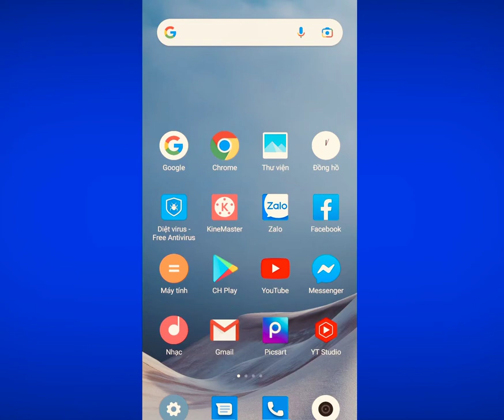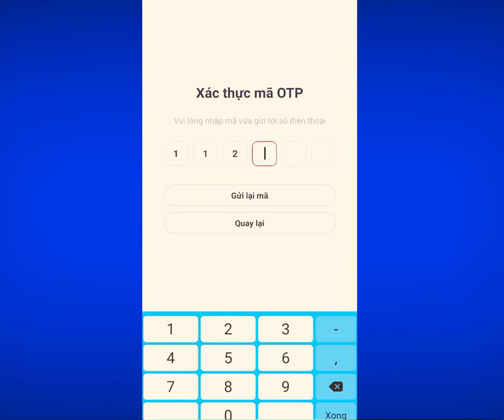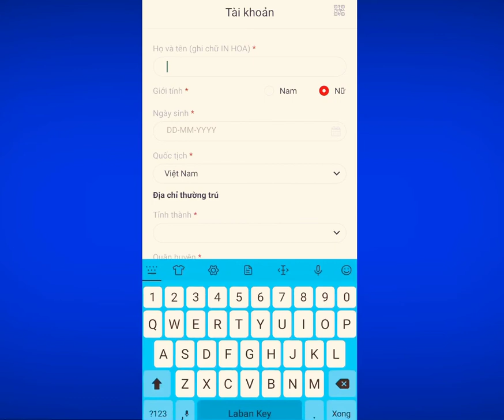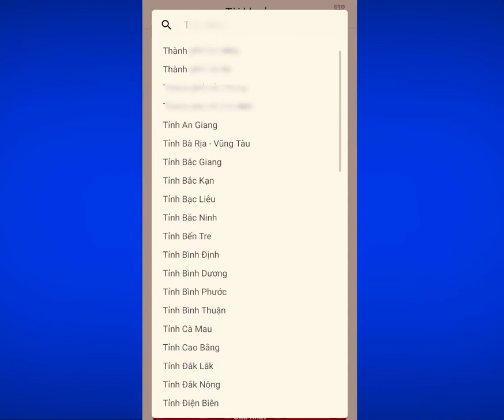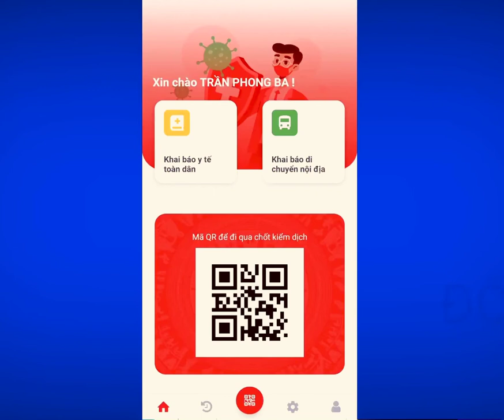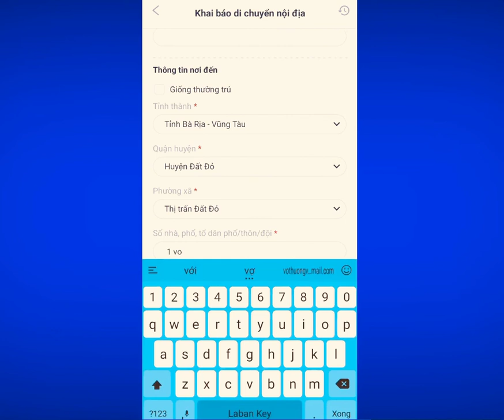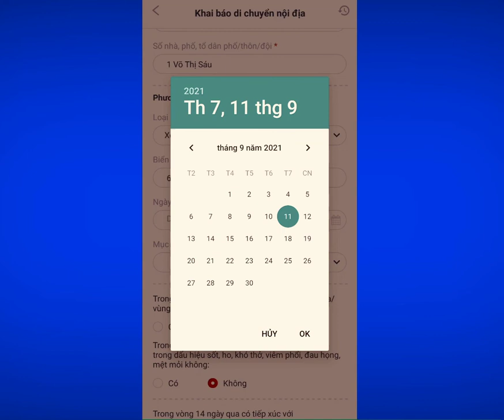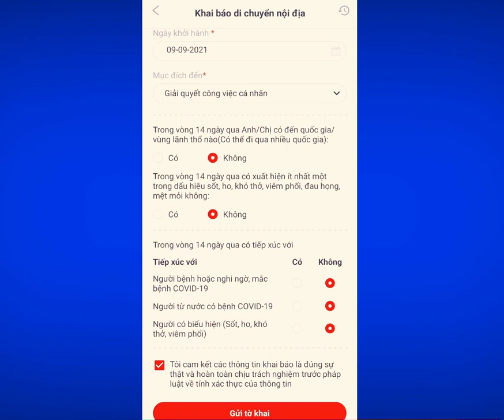Hướng dẫn sử dụng App "VNEID" khai báo y tế và khai báo di chuyển nội địa để nhận mã QR Code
Hướng dẫn sử dụng App "VNEID" khai báo y tế và khai báo di chuyển nội địa để nhận mã QR Code sử dụng khi khai báo tại các chốt kiểm dịch.